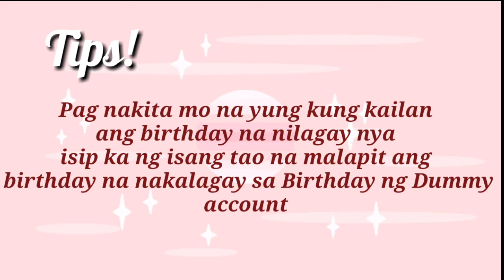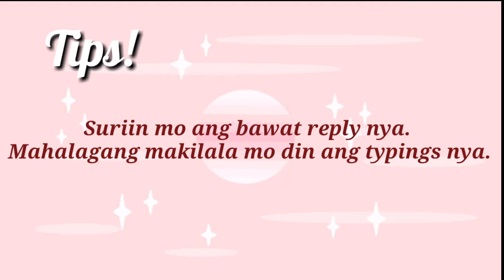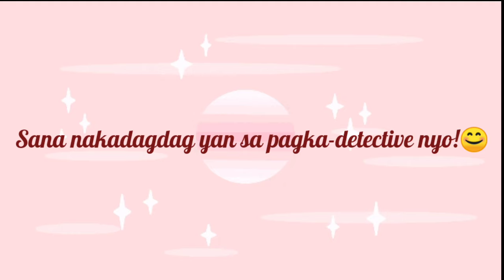TIPS || PAANO MALAMAN KUNG SINO ANG GUMAGAMIT NG DUMMY ACCOUNT ||Aira & Joyce Channel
Good day!

This Channel is for creating a video tutorial, and tips that may help you.
We also create a travel vlogs.✨

Kindly support Aira & Joyce Channel
Thankyou!❤